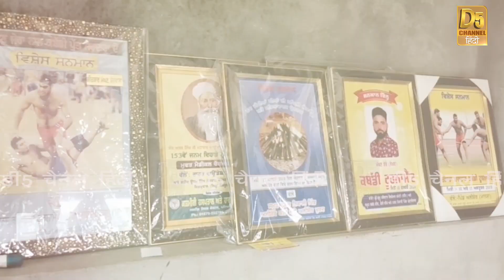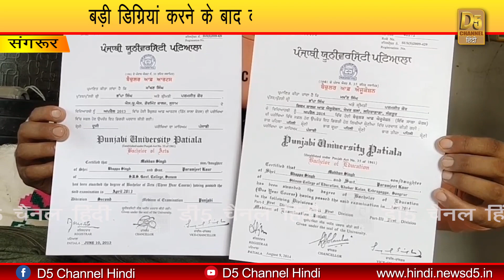किस्मत के मारे दो युवाओं की कहानी, आंखें नम कर देगी यह वीडियो, बेचारे युवा जाएं तो जाएं कहां ?